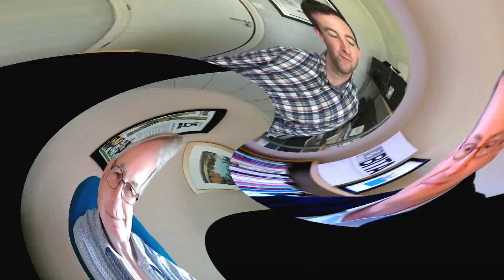A BITA Business - Episode 9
The topic under discussion in this show is sustainability and recycling in response to 'International Earth Day'. John is talking to Tom Murphy at Pamex, and Tom Cotter from OceanR.